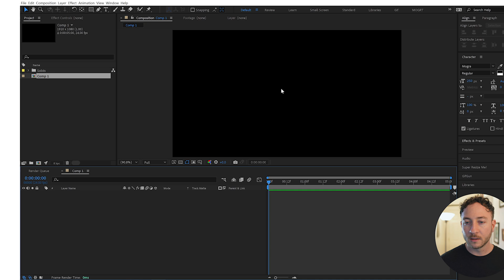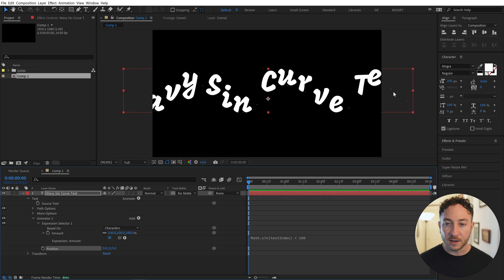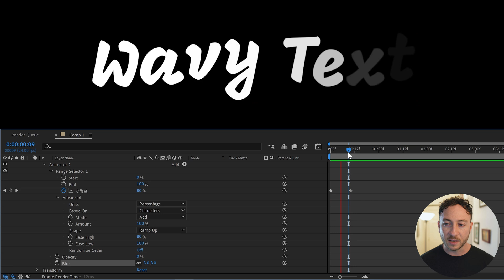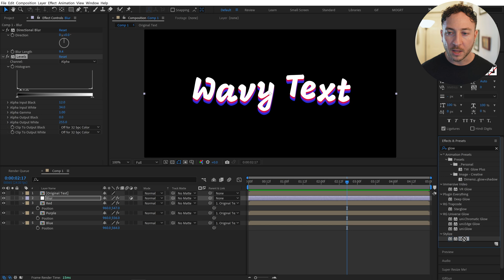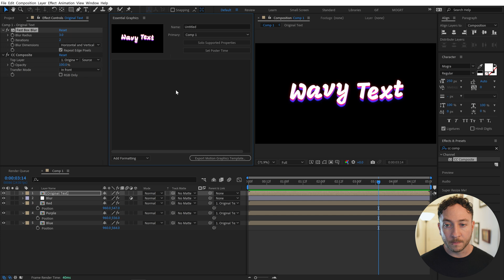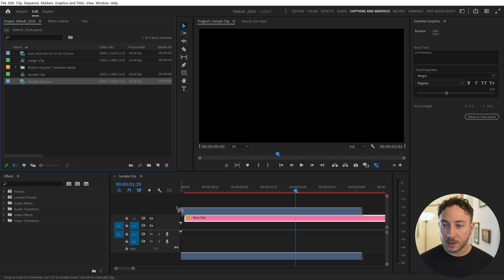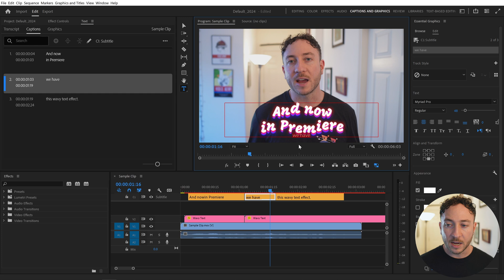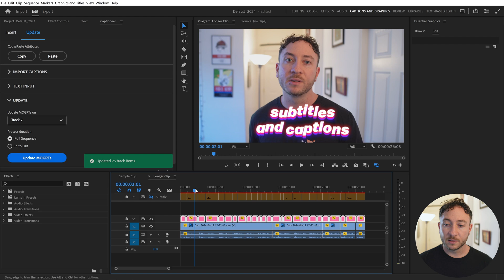Wavy Text Template - After Effects & Premiere Pro Tutorial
Use Math.sin() and Expression Selectors to create wavy, glowing text in After Effects. By exporting a Motion Graphics Template (.mogrt) we can create animated subtitles in Premiere Pro.

▬ Links  ▬▬▬▬▬▬▬▬▬▬▬▬▬▬▬▬▬▬
"Mogra" font

▬ Plugins  ▬▬▬▬▬▬▬▬▬▬▬▬▬▬▬▬▬▬
Captioneer Tutorials

00:00​​​ - Intro
00:12​​​ - Text Animator Basics
00:35​​​ - Expression Selector
00:50​​​ - Sin Wave
02:01​​​ - Fade On
03:06​​​ - Glow
05:39 - Export a MOGRT
06:32​​​ - Premiere Pro Subtitles
07:48​​​ - Captioneer
09:20​​​ - Outro